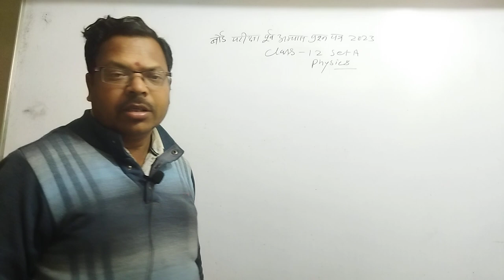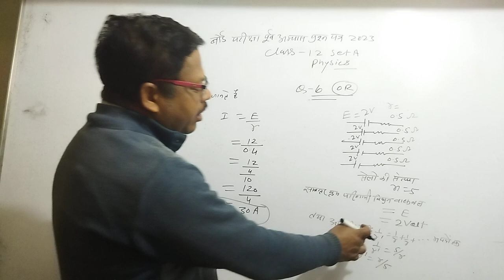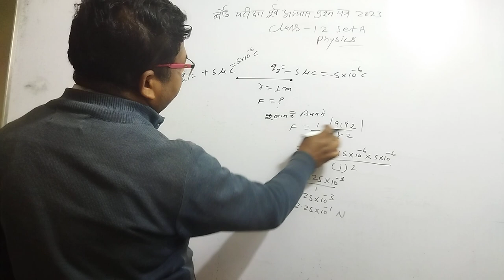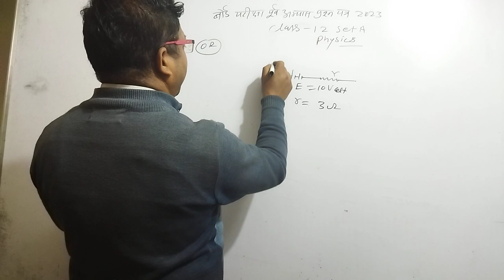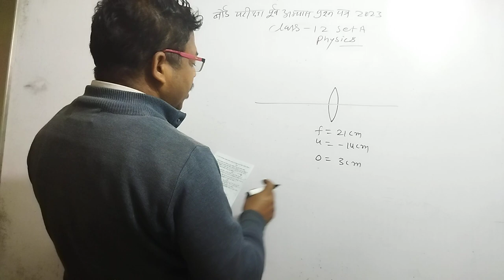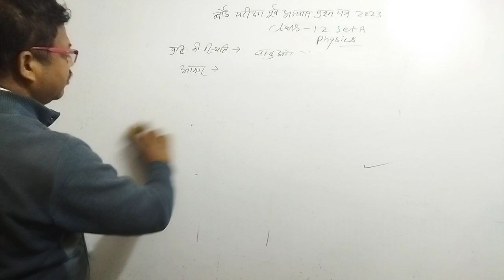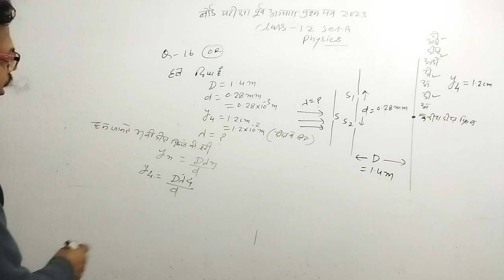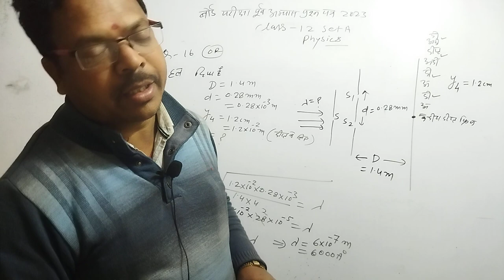बोर्ड पूर्व परीक्षा प्रश्न पत्र 2023 Physics 12th Set-A Numerical का हल@PhysicsKTSByByasmunisir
बोर्ड पूर्व परीक्षा अभ्यास प्रश्न पत्र 2023 Physics Class-12th Set-A Numerical Question का हल#physics class12th @PhysicsKTSByByasmunisir